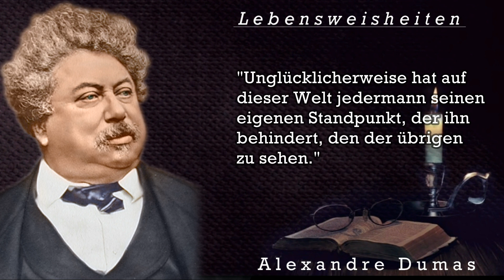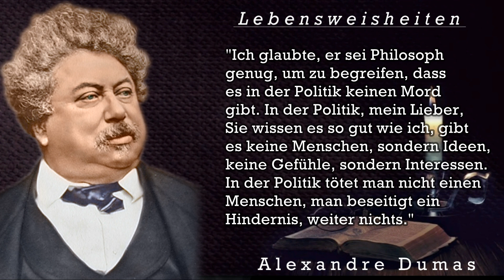Alexandre Dumas. Die besten Zitate, Sinn Sprüche, Lebensweisheiten und Aphorismen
Heute wird Dich Alexandre Dumas inspirieren, motivieren, bewegen oder nachdenklich machen. Viel Freude und Vergnügen und danke für deine Kommentare!
►Alexandre Dumas (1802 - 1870), im Deutschen auch bekannt als Alexandre Dumas der Ältere, war ein französischer Schriftsteller. Heute ist er vor allem durch seine zu Klassikern gewordenen historischen Romane bekannt, etwa Die drei Musketiere und Der Graf von Monte Christo.